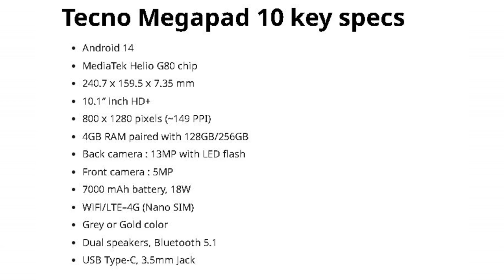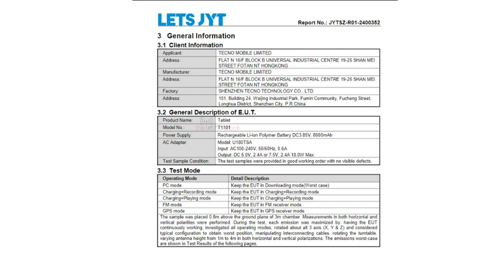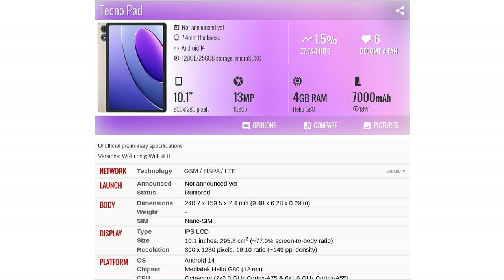TECNO MegaPad 10 LEAK 🔥 | First Look, Specs & Features Revealed!